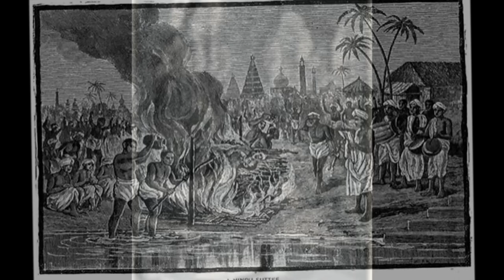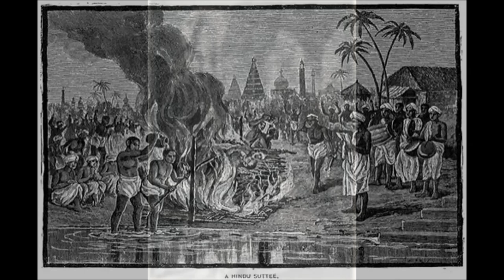3 KURMA PURANA